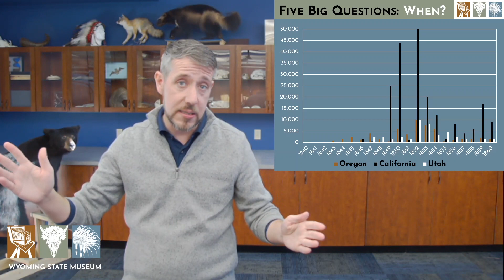The Five Big Questions of the Oregon Trail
This is the first video for the Wyoming State Museum's Oregon Trail Education Trunk and Travel the Oregon Trail Field Trip. This video should be watched in conjunction with these two curricula.